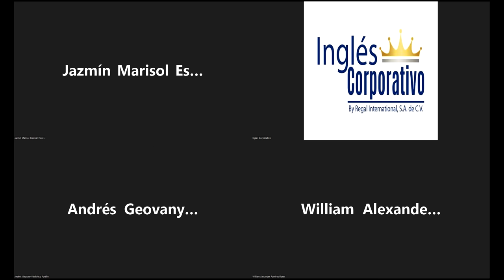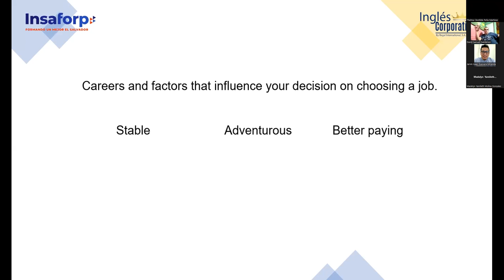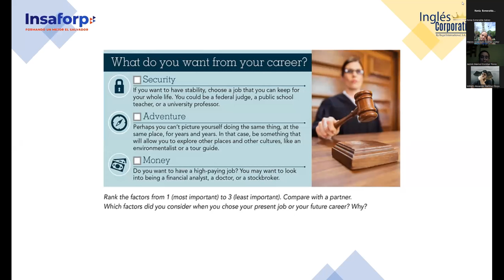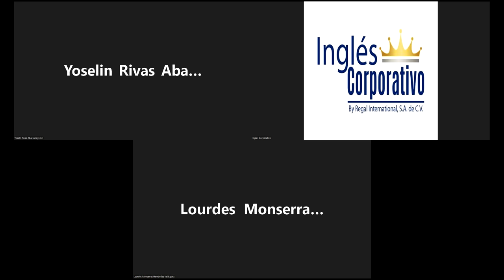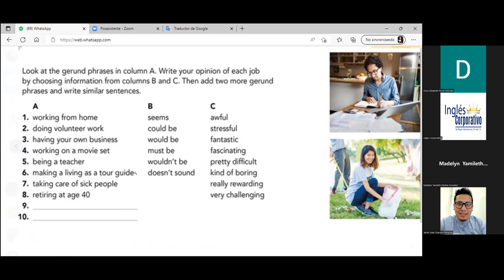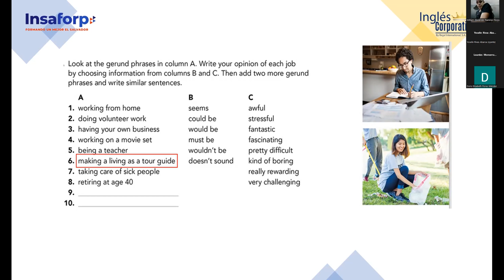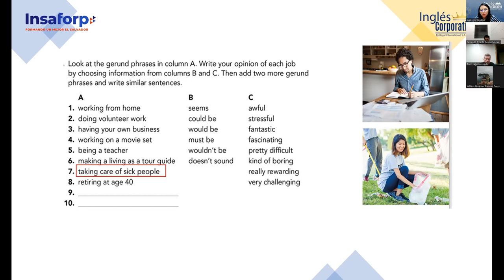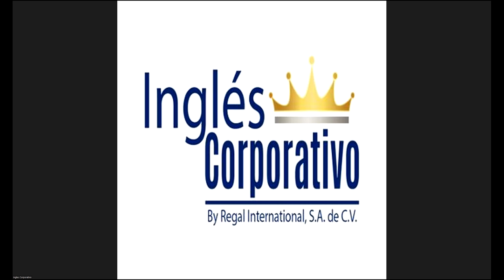Inglés Corporativo-13-7-2022- Videoconferencia #7 Gerund phrases